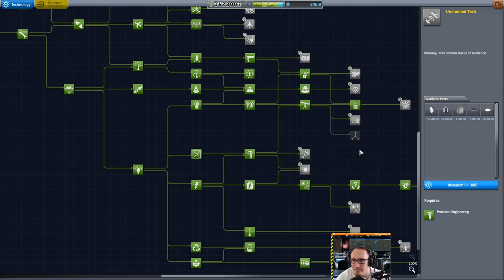KSP 1.2 Hard Kore Kolonization - #84 Mun Base Alpha - Die Heimkehr!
Die stolzen Pioniere kommen auf Kerbin an!